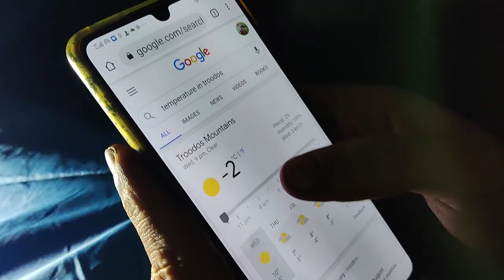Surviving 50 hours Straight On Top Of A Mountain